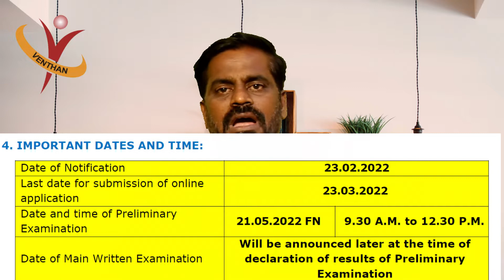TNPSC Group II & II A Exams 2022 Notifications | Venthan IAS Academy | Erode | Trichy | Madurai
TNPSC Group II & II A Exams 2022 | Venthan IAS Academy | Erode | Trichy | Madurai

Venthan IAS Academy
29, Pavaadai Street,
GH Backside
EVN Main Road,
Erode
Tamilnadu - 638001.